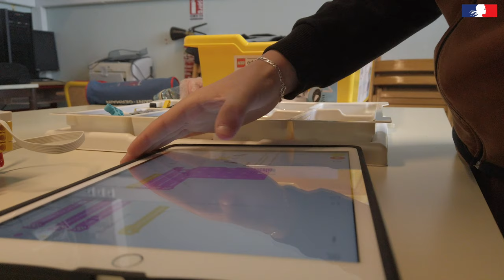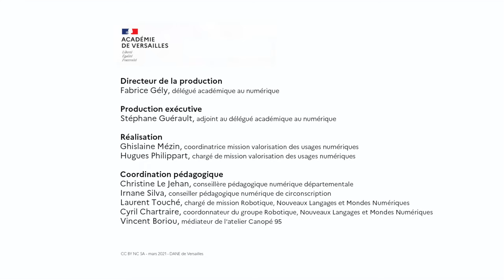Robotik'tour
Durant la semaine du code, les équipes de la DANE, des ateliers Canopé et des enseignants référents des usages du numérique, se mobilisent pour faire découvrir les activités de programmation et de robotique, dans les établissements scolaires de l’académie - Dane Versailles - mars 2021